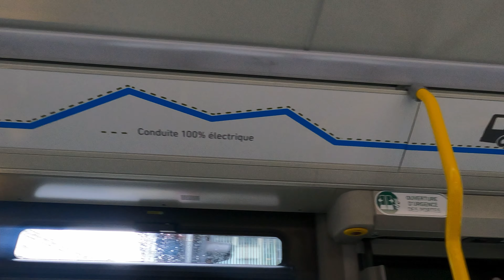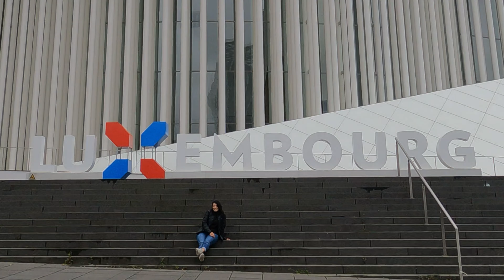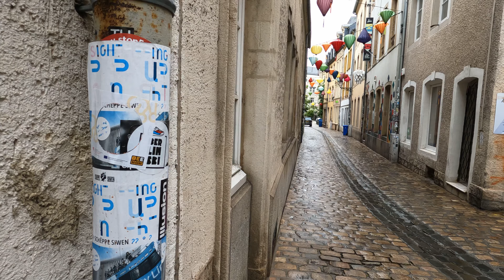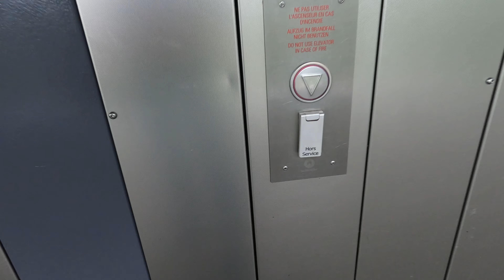Luxemburgo - ¿Es el país más rico del mundo?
Visitamos durante dos días la Ciudad de Luxemburgo, capital de uno de los países mas ricos del mundo.

Un lugar super interesante para visitar, y con datos muy curiosos, como tener el mayor PBI per capita del mundo, la mayor cantidad de autos cada 1000 habitantes, el salario mínimo mas elevado de Europa y una economía muy estable.

Te dejo este recorrido por los lugares mas lindos de esta ciudad.

Espero que disfruten el video, y espero sus comentarios a ver que les pareció el video.

Fue todo grabado con GoPro y editado en DaVinci Resolve.

Me pueden seguir en Instagram también donde van a ver más datos, fotos y curiosidades de los viajes